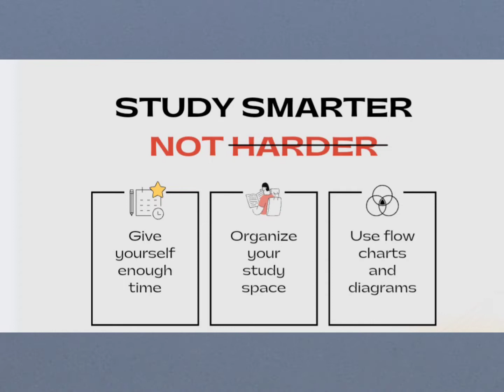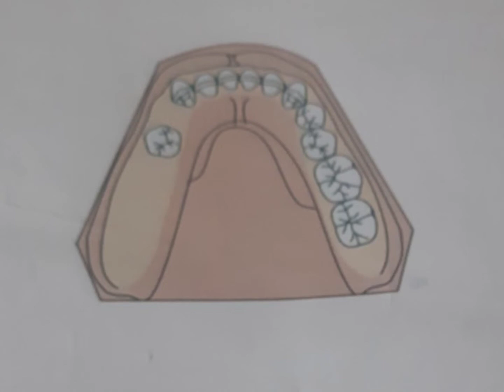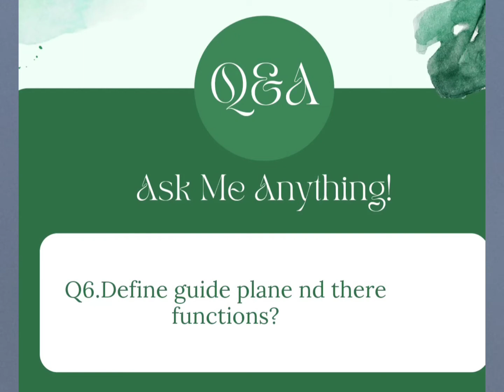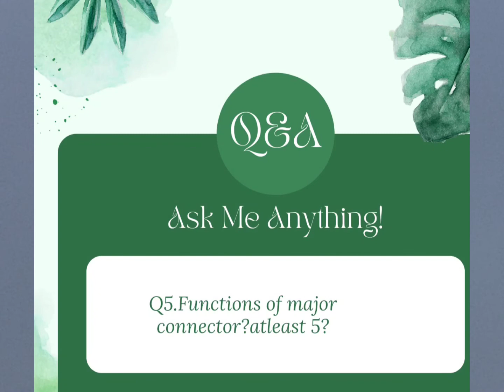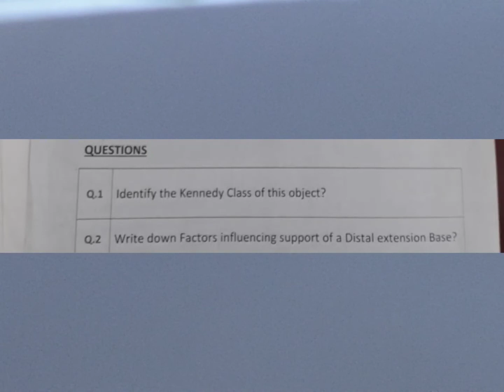prosthodontic practice Questions(@svdherwani..9506 )